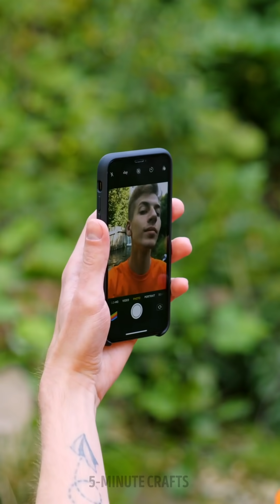What a NAUGHTY Kid! 👧😈 || SURVIVAL GUIDE FOR PARENTS || Best Hacks & Ideas For Moms And Dads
TIMESTAMPS:
00:00 - DIY Outdoor Toilet
00:22 - Feeding Gadget For Parents
00:28 - Backpack Toilet
00:48 - Hack For Smart Moms
00:58 - Easy Way To Carry Your Child